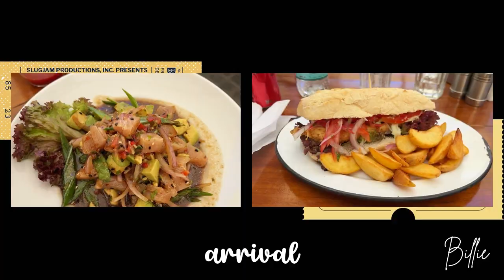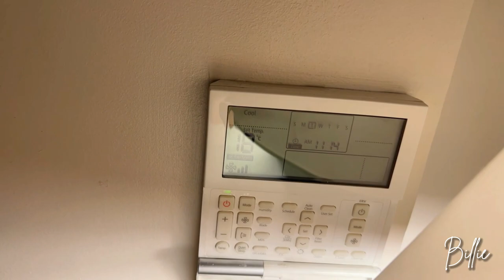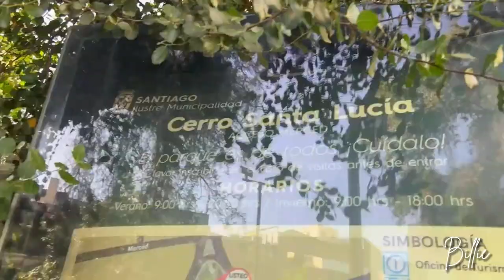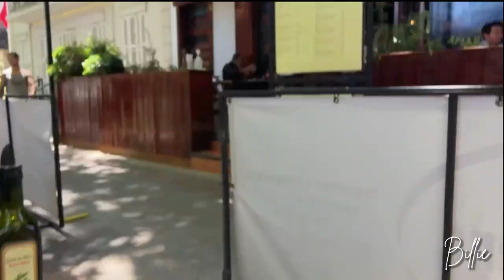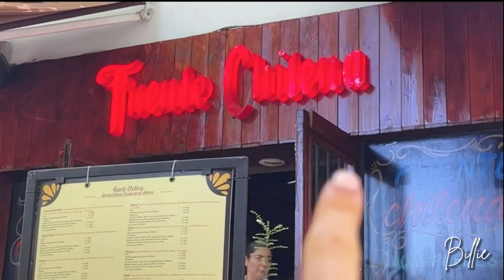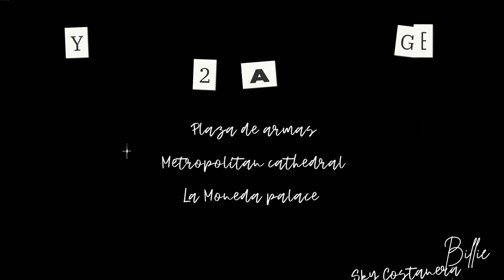SANTIAGO CHILE VLOG - The Best of Santiago, Chile!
In this video, I'm taking you on an exploration of  Santiago, Chile! From the beautiful architecture to the delicious food, this is one vlog you don't want to miss!

I'll be documenting my solo female trip through Santiago, from the highlights to the lowlights. Come with me as I check out some of the best things to see in Santiago including a lovely winery, Santa Lucia Hill, llama park, Inca Lagoon and others!